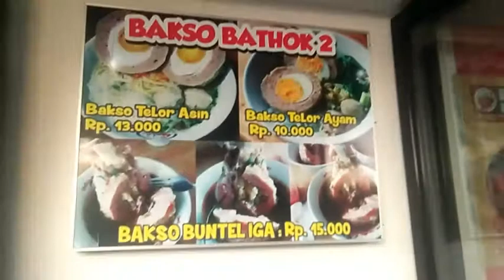Kuliner bakso bathok isi iga nganjuk jawa timur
Bakso enak rekomended

bakso bathok 2 nganjuk